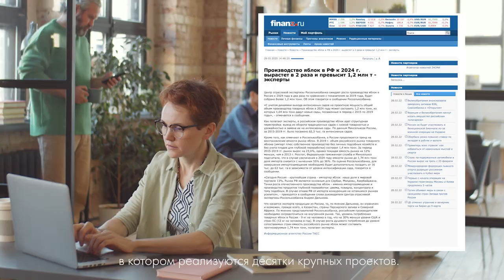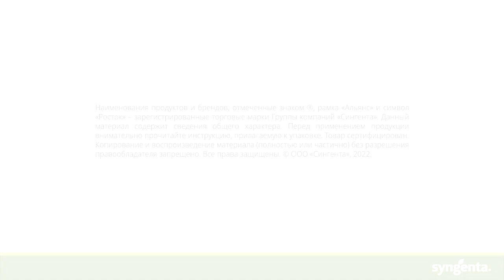Промышленное садоводство России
Какая ситуация с промышленными садами складывается в России? Какие риски подстерегают профессиональных садоводов и есть ли решения, которые позволят уменьшить действие негативных факторов? Об этом — в видео «Промышленное садоводство России».